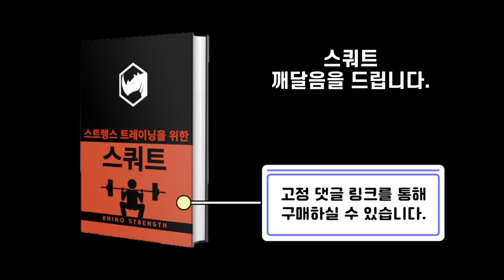매일 스쿼트 817일차 : 스쿼트 새로운 큐 실험(24.2.23. 금)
궁금한점은 댓글 OR 인스타그램